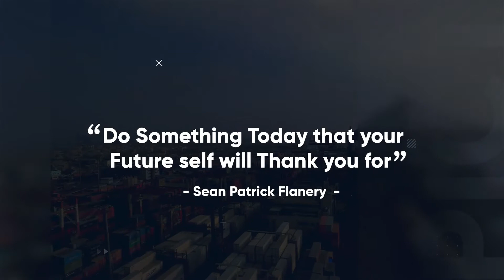Monday Motivation - Pakistan International Container Terminal Limited